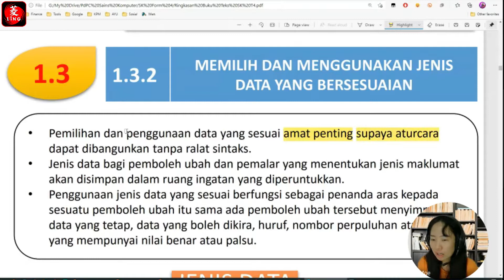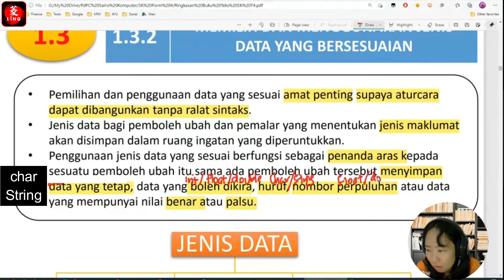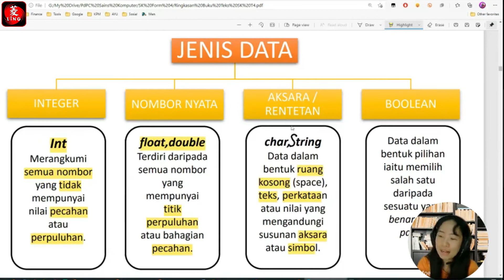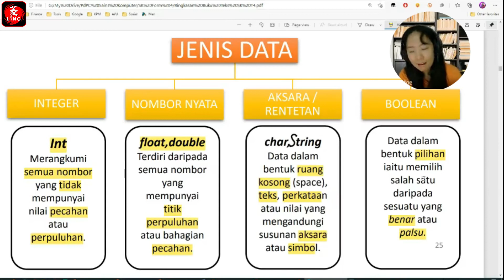Bab 1.3.2 Penggunaan Jenis Data yang Bersesuaian | PENGATURCARAAN | SAINS KOMPUTER TING 4 BAB 1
📚 Sains Komputer Tingkatan 4 Bab 1 Pengaturcaraan
1.3 Pemboleh Ubah, Pemalar dan Jenis Data
1.3.2 Memilih dan menggunakan jenis data yang bersesuaian - Integer (int), Nombor nyata (float, double), Aksara (char) / Rentetan (String), Boolean

0:00 Pengenalan